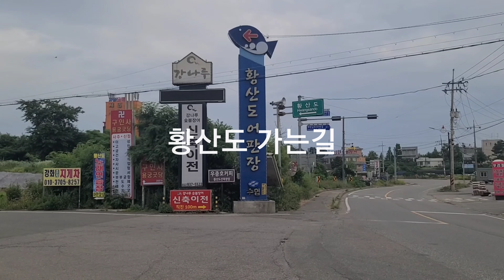강화나들길 황산도 가는길